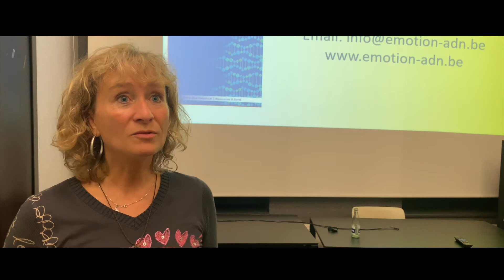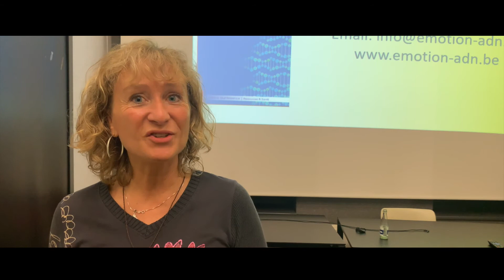Impact de l'ADN - Interview de Mme Zammatteo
Interview de Mme Zammatteo, après la conférence organisée fin 2018.